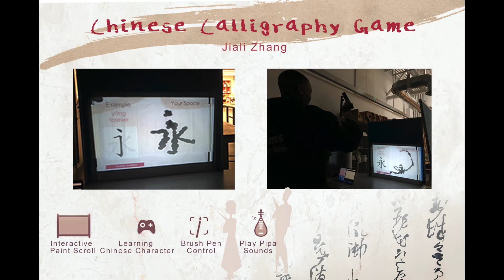Chinese Calligraphy Game/ Interactive Design/Image Tracking/Max/MSP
The idea combining Visual and Audio in a spelling game that people both can learn Chinese and enjoy the process of learning and drawing. You can use a brush pen to draw in mid-air. What you draw will show on the Chinese traditional calligraphy paper-Xuan. You can start spelling characters by imitating the “永”Gif from Xuan paper. This letter including all strokes of Chines. If you can draw well you can draw any Chinese letter in future! You will listen different melody by 4-stringed Chinese Lute-Pipa produced by yourself. You can clean the screen by drawing your stroke in the Clean Screen area.